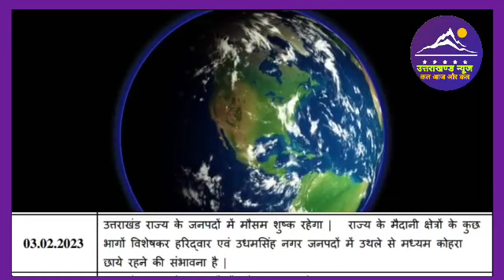3 फरवरी उत्तराखंड मौसम पूर्वानुमान l Weather Forecast l Uttarakhand News l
3 फरवरी उत्तराखंड मौसम पूर्वानुमान l Weather Forecast l Uttarakhand News l

Dosto es video mai ham uttarakhand ki 3 february 2023 ki weather forecast janege.